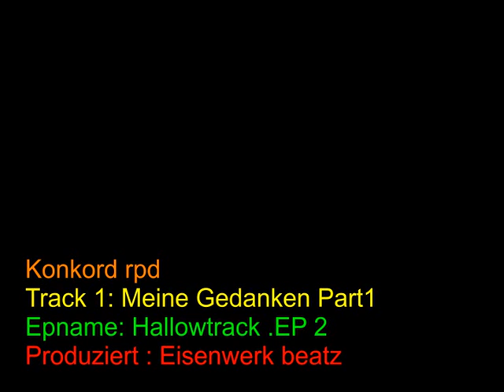Konkordmc ● Meine Gedanken Part1● ( Mixtape Hallowtrack. EP 2)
Konkordmc ● RPD● Meine Gedanken Part1-  Pro by Eisenwerk beatz- (Mixtape Hallowtrack. EP 2)